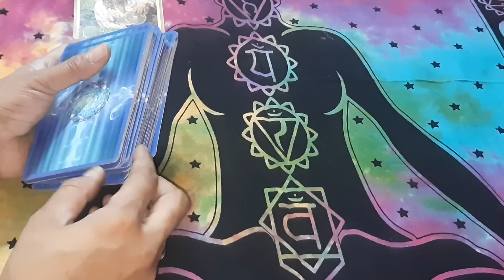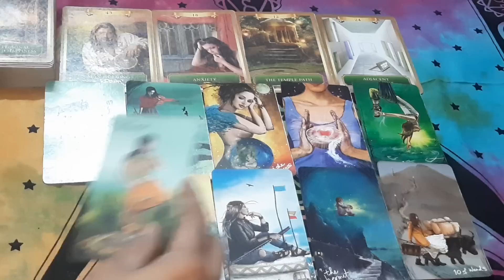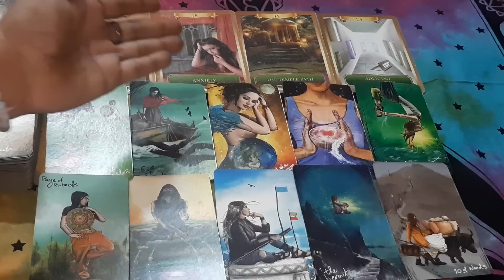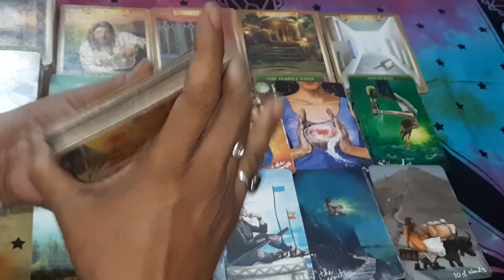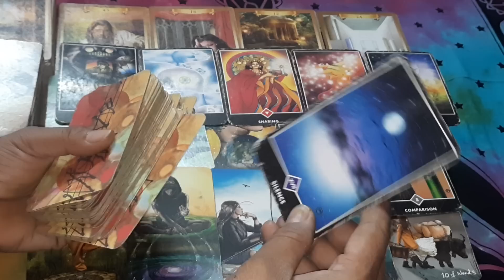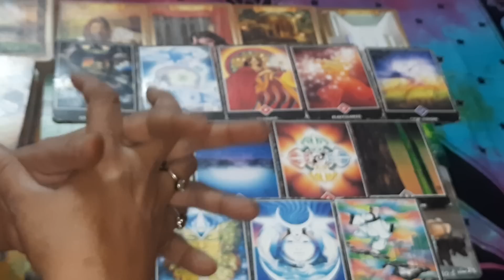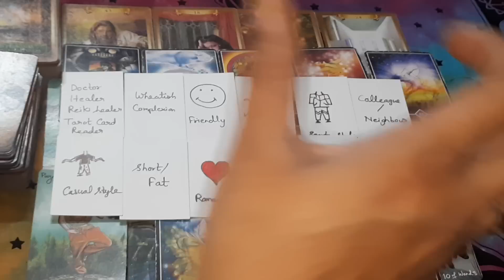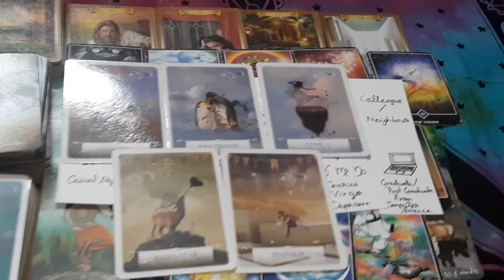🧡Aapke 👿 dushman ki Current energy aur Unki life mein kya chal raha hai@The divine light of tarot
Hii...I m Babeeta a Certified Tarot card reader,Astrologer, Rune ,Rudraksha ,Yantra Expert,Numerologist , Bach flower therapist ,Astro dice Practitioner and Life Coach@thedivinelightoftarot